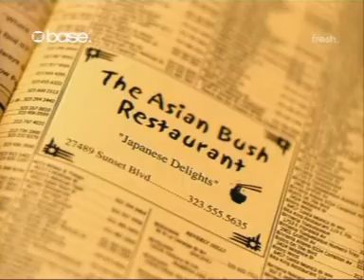Afroman - Colt 45 (dirty).mpg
Afroman - Colt 45 (Dirty)